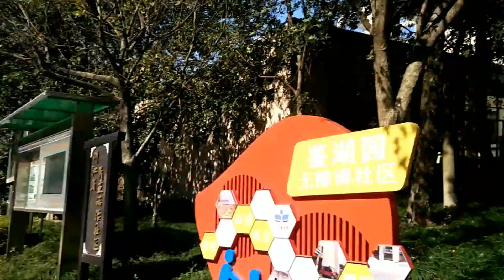uses of solar panels in china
solar panels uses in china l चीन में सौर पैनलों का उपयोग solarpanel china चीन में सौर पैनलों का उपयोग

Video made in Vivo Phone v3max